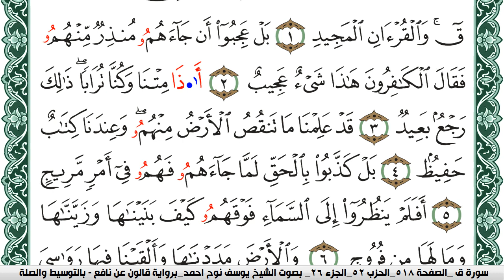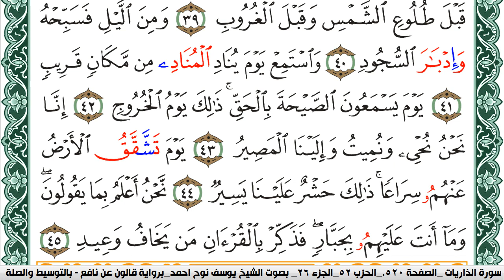سورة ق مكتوبة يوسف نوح احمد Surah kaf برواية قالون عن نافع بالتوسيط والصلة